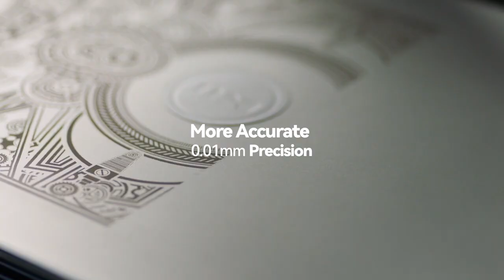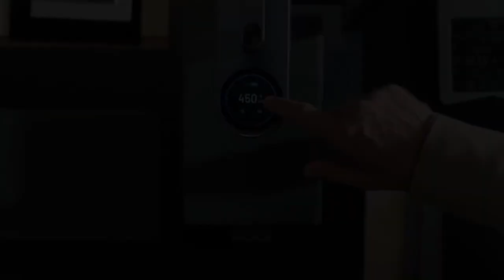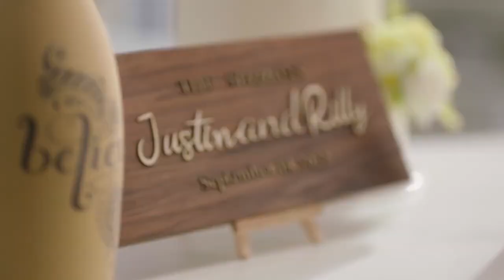Laserpecker4 bei Bullnheimer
LaserPecker 4 ist da!!!
DER Lasergravierer und -schneider zum Gravieren von über 300 Materialien wie z. B. Holz, Metall, Edelmetall, Mineralien, Acryl, Edelstahl, Leder, Lebensmittel u. v. m.

Warnung: Dieser Laser ist als Laser der Klasse 4 zertifiziert und darf ausschließlich durch Personen mit der Fortbildung zum Laserschutzbeauftragten benutzt werden!

Aus diesem Grund verkaufen wir den LaserPecker 4 ausschließlich zzgl. der Zertifizierten Laserschutzbrille 4060.B278 und dem Sicherheitscover 4060.LP4-COV.